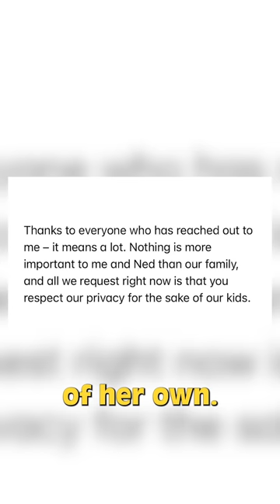Did The Internet Predict The Try Guys Cheating Scandal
IN THIS VIDEO:
PRODUCER & FILMED BY:
Chris Stiuso